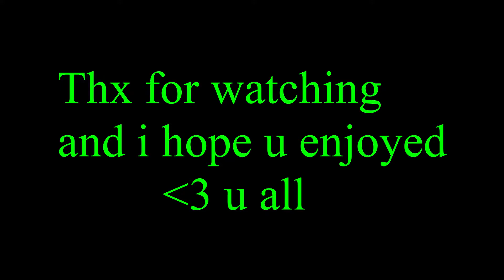Down For Real 😔 (Fortnite Montage)